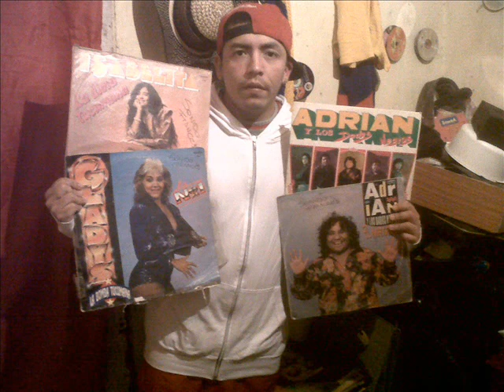GRUPO ISLAS-MI PRIMER AMOR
CUMBIA CUMBIA Y MAS CUMBIA